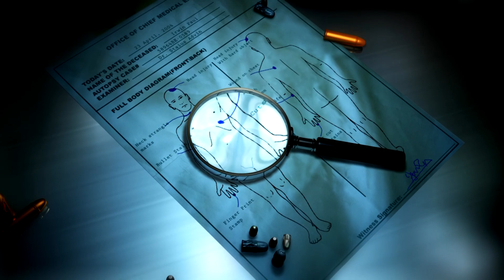GPD Case Profiles - Derek Brown & Sharease Haley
The Greensboro Police Department is partnering with the community to help solve crimes.